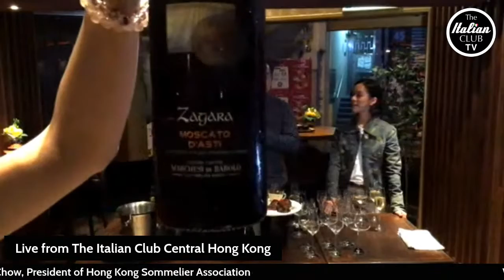THE ITALIAN CLUB TV LIVE EP 11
WINE TASTING AND GIFT SET WITH DESIRE CRYSTAL GLASSES BY LUCARIS AND ORGANIC FASSONA FROM PIEDMONT SPECIAL SALE

Watch the New episode of The Italian Club TV Live to discover amazing promotions and the best knowledge  of wine tasting and pairing with Nelson Chow, President of Hong Kong Sommelier Association - Greater China and one of his most talented professional, Kandy Tung.

Join Ferryn and Dimple and all our team at The Italian Club Restaurant in Central.

Shop all the promoted products at a very special price on The Italian Club Hong Kong